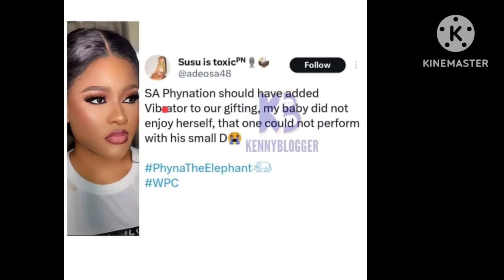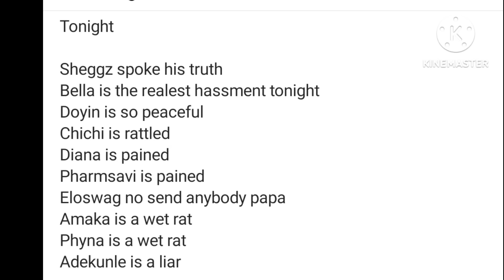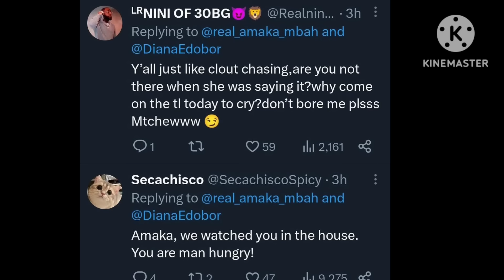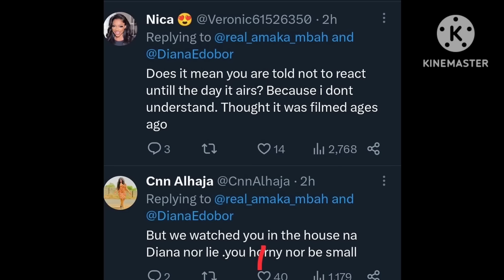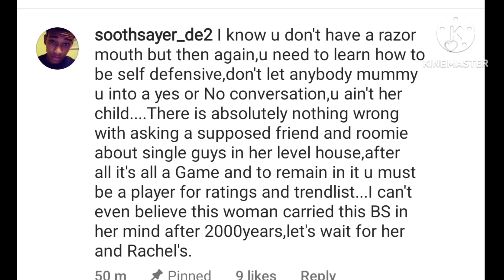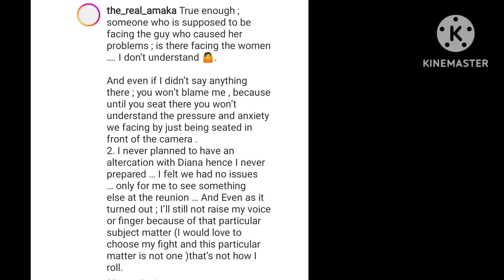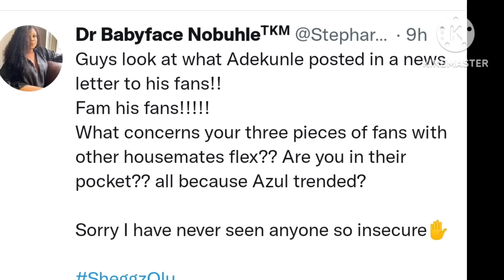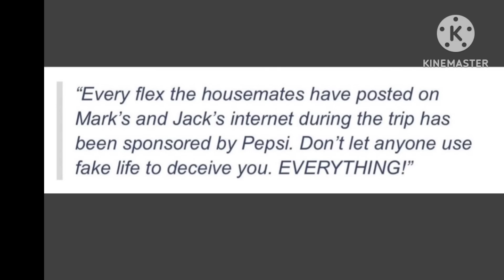BBNAIJA LEVELUP REUNION Day 2 Episode